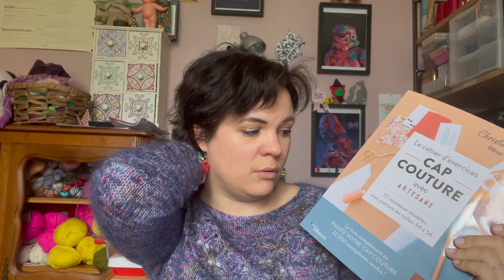VLOG DES VACANCES DE PRINTEMPS Jour 12 : Petits bras et petites pouces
Salut les p'tites chauves-souris! je reviens vous voir pour le 12eme jour du vlog des vacances de printemps!

✨ la formation Artésane que je mentionne :

Je filme avec mon iPhone13 et je fais le montage sur Imovie
La musique d'intro et de fin est le morceau "Kawaii" de Bad Snacks, dispo sur Youtube Studio ainsi que "Puppy love" du même artiste